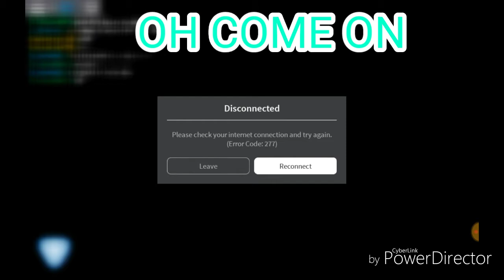Loomian Legacy UPDATE PART2!!!!!!!!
Intro Template Created by DashFX